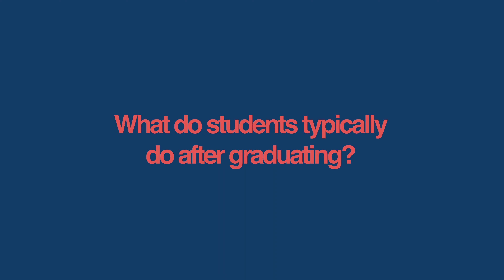Answering Your Frequently Asked Questions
Summit International School of Ministry

In this video Summit Freshman, Hannah, answers some of your frequently asked questions about the Bible School of Times Square Church: Summit International School of Ministry.